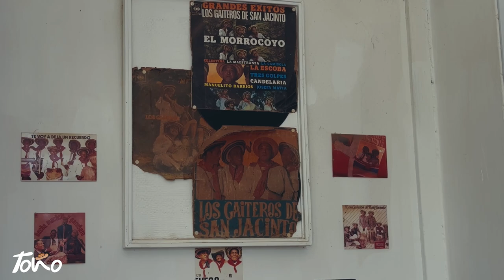Bailan Bajo la Lluvia - Festival Autóctono de Gaitas - San Jacinto Colombia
En San Jacinto Bolívar nacieron los gaiteros de San Jacintos juglares que han recorrido el mundo con sus gaitas, siendo Toño Fernández uno de los principales exponentes de la Música de gaita y en este video les muestro como se vive el festival autóctono de gaitas en San Jacinto Colombia, donde a pesar de la lluvia uno ve a la gente bailando bajo la lluvia y disfrutándose del festival, donde se ve música de gaita, bailes de fandango con parejas bailadoras, decimas, y canciones Inéditas.

✈Ayúdame en próximos viajes, quiero seguir mostrando📷  Lugares Cultura y Tradiciones.

Toño
Toño Meza
Antonio Meza